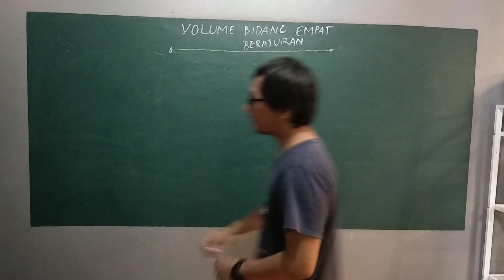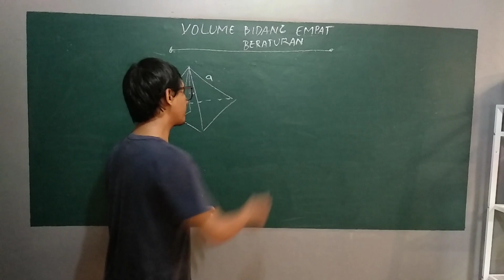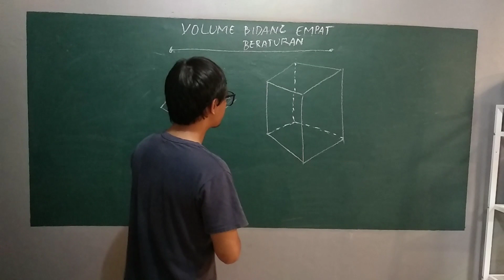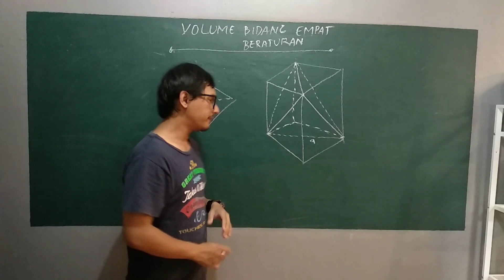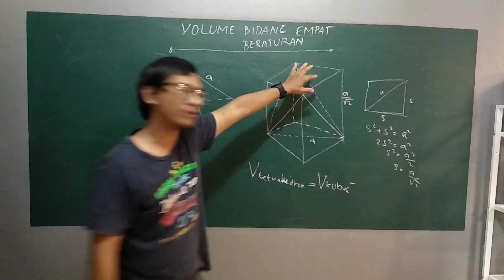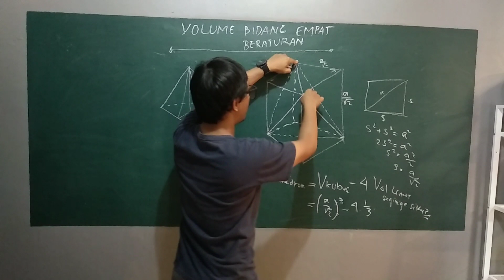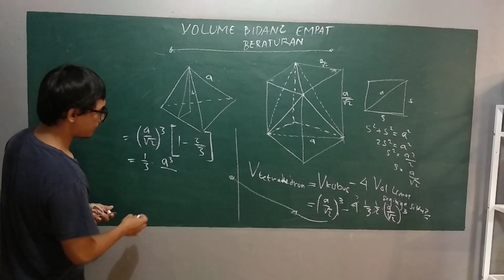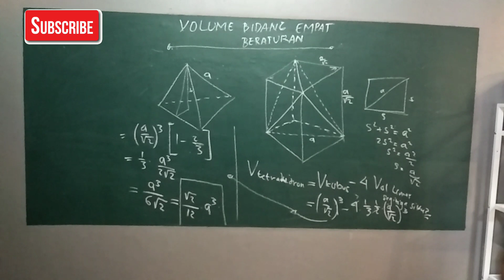Volume Bidang Empat Beraturan ( Regular Tetrahedron )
Volume Bidang Empat Beraturan ( Reguler Tetrahedron ) yang dibahas di video kali ini menggunakan volume kubus.